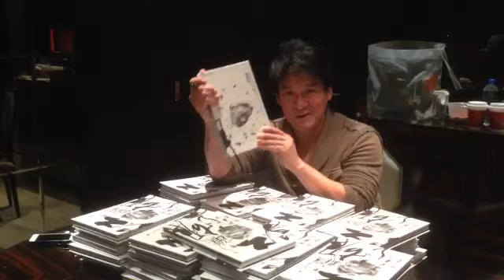500張江湖唱片裏面的大發現